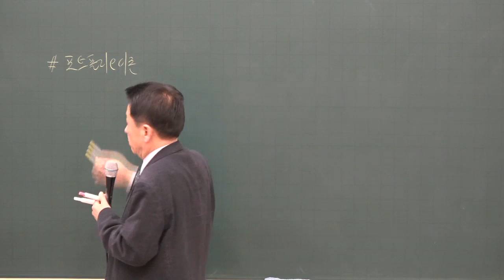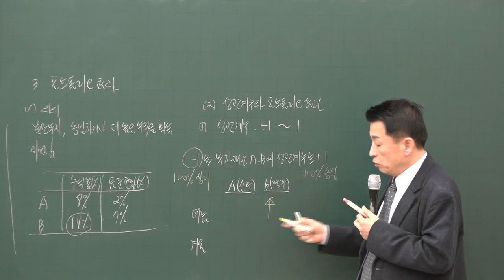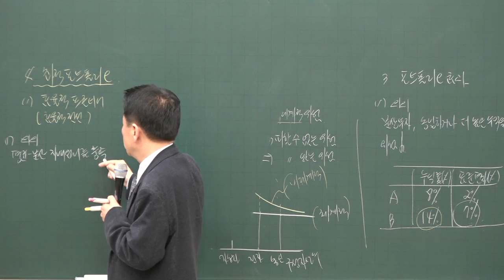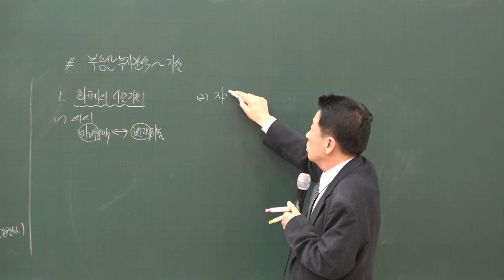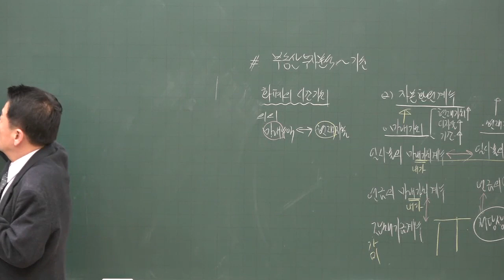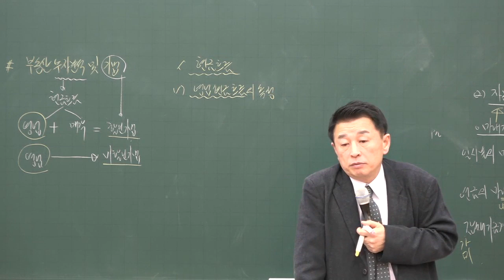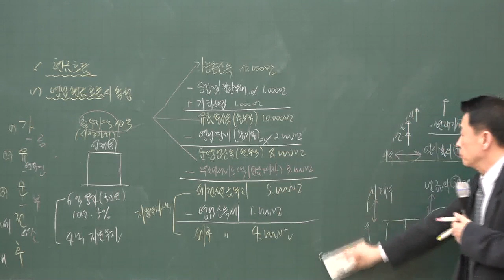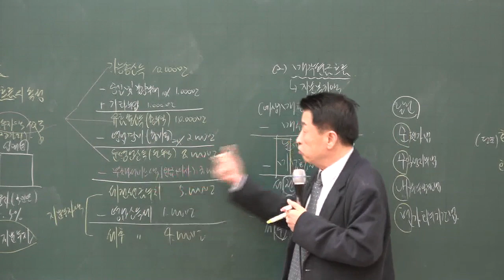[공전무] 2020년 공인중개사 부동산학개론 포트폴리오이론 기본이론 2-25